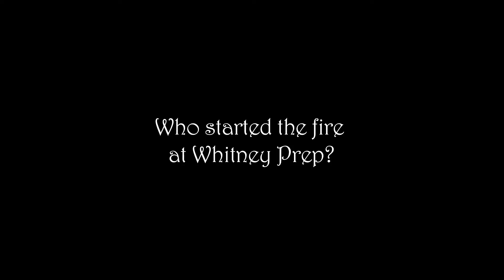Taylor Napier talks Bennington Gothique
Taylor Napier is Macklin "Mac" Ferguson III -- big man on campus with an edge trying to change his ways.